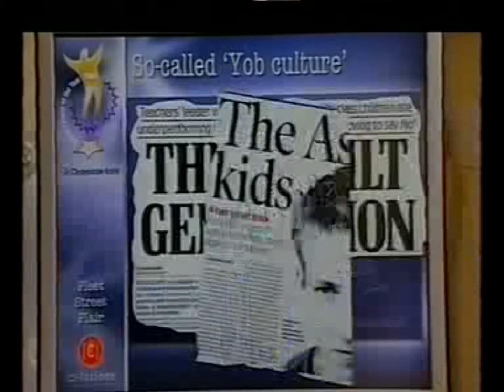Yopey On BBC News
Yopey's Second Appearance on TV